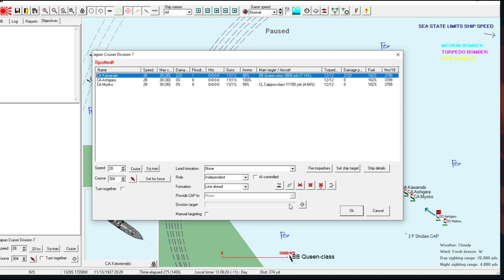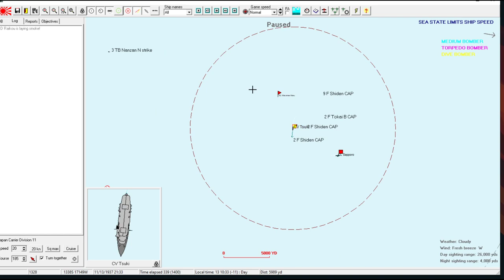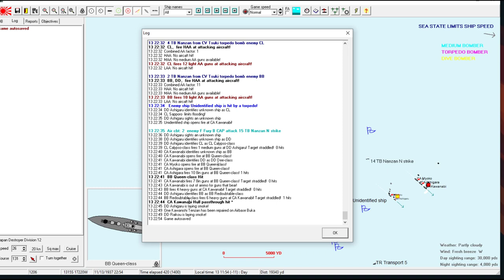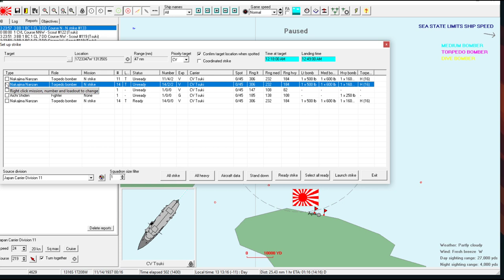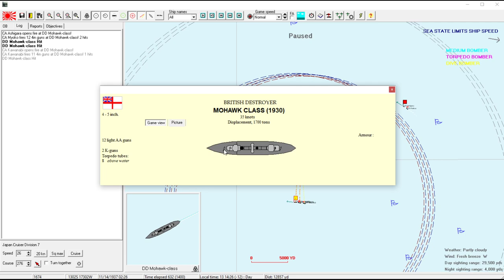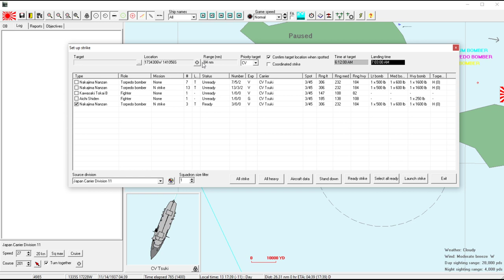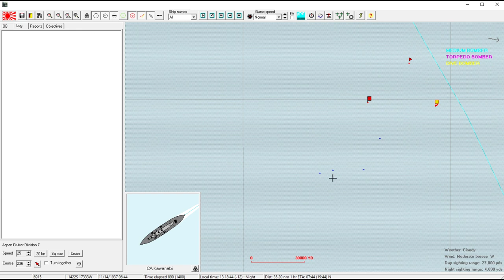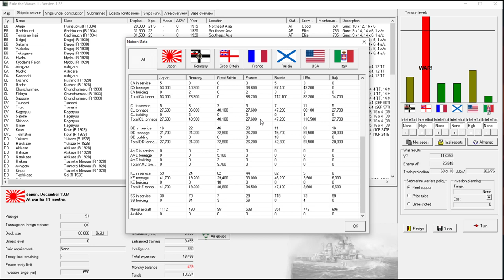Rule the Waves 2 | Japan - 60 - Aerial Efficiency